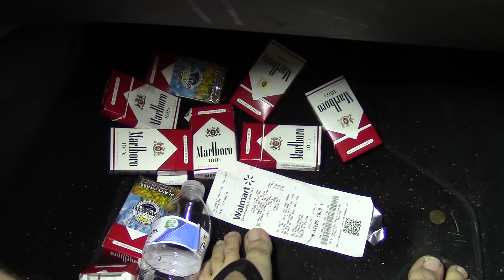TJ And Ray Drunk Discuss Their Parent's, Bunny Rabbits, Aliens And That's A Thirsty Unicorn!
TJ and Ray have some drinks and discuss whatever was on their mind that night like their parents, bunny rabbits, aliens and so much more! For those who want questions answered this would be a great video to comment on so that the next time Ray and I do this I can answer some more questions about my parents etc. Also I would like you to know that there is at least 10 other minutes from this conversation Ray and I had at the beginning using his video camera that you can watch by clicking this He doesn't have the rare thirsty Unicorn drinking from my pool though that's a TJandFriends exclusive lol This all happened on Wednesday, June 1, 2016.

Do you want to see more VLOGS, TJ's Angry Dad or CatDad videos? YouTube